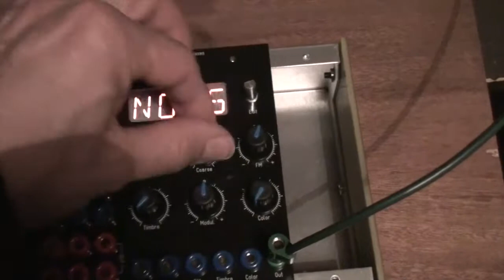18 01 19 Scrotum Lab - Noise with Tresses [01]